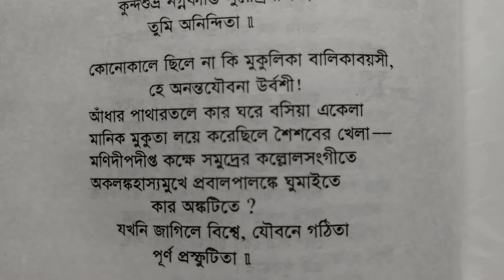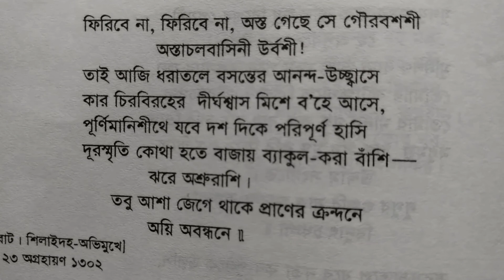Urvashi - Rabindranath Tagore || উর্বশী - রবীন্দ্রনাথ ঠাকুর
Recited by Asim Bandyopadhyay
আবৃত্তি - অসীম বন্দ্যোপাধ্যায়